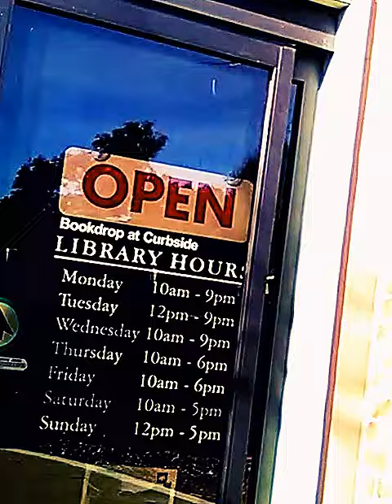, MENLO PARK LIBRARY